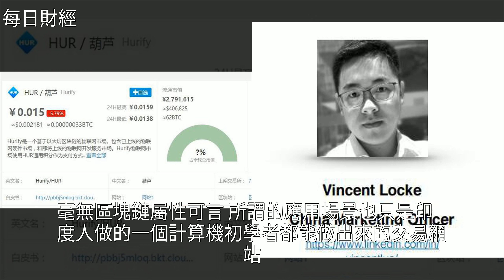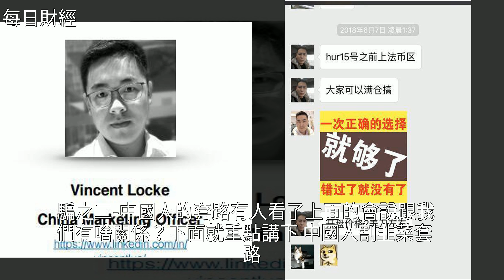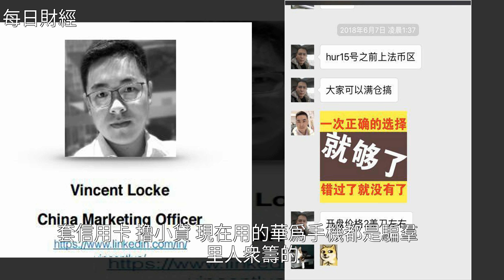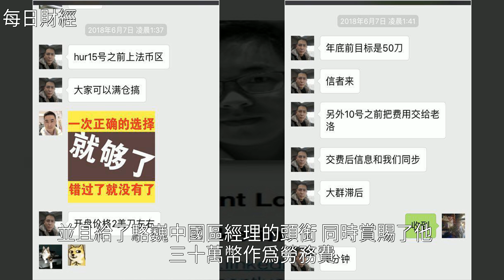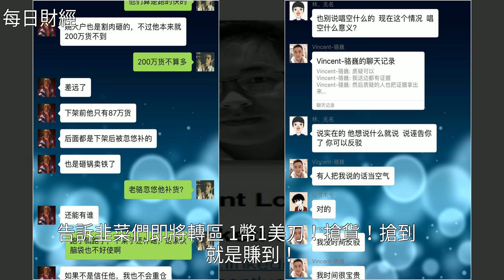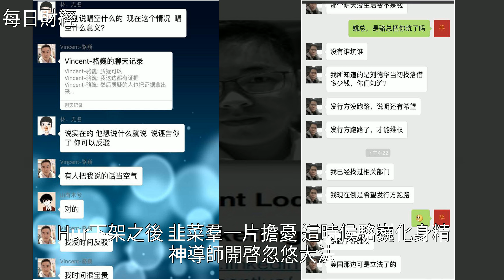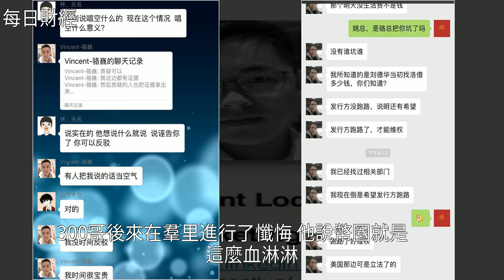幣圈人血饅頭——跌幅126倍歸零幣，[每日財經]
幣圈人血饅頭——跌幅126倍歸零幣 [每日財經]私募,區塊鏈,韭菜,萬達集團,比特幣幣圈人血饅頭——跌幅126倍歸零幣 [每日財經]私募 區塊鏈 韭菜 萬達集團 比特幣